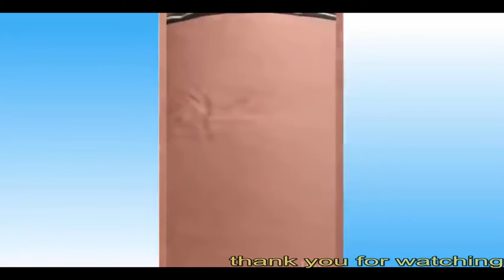Top Funny Cat Videos 😻Cute Pets😹 And Funny Animals🐶🤣 تحدي الضحك مع القطط والحيوانات الاليفة